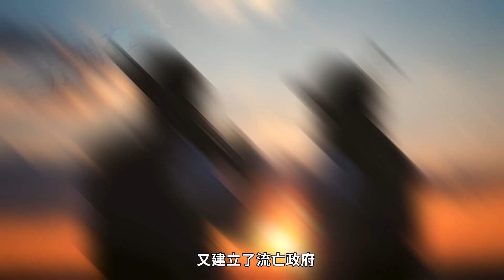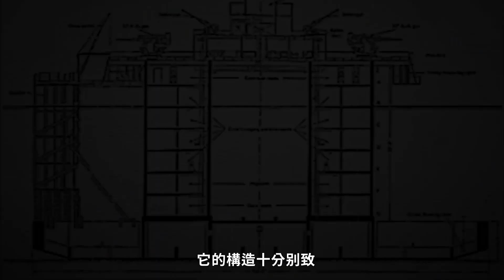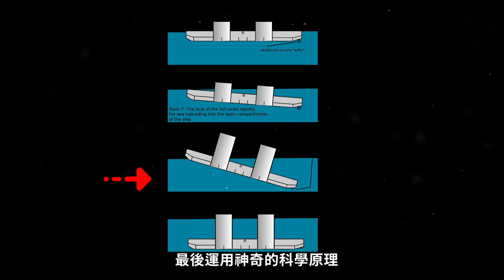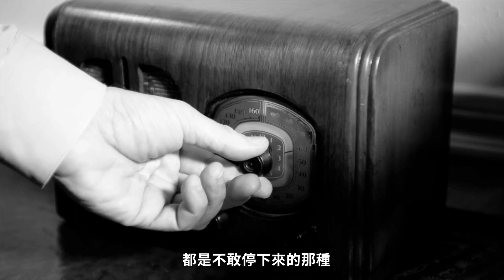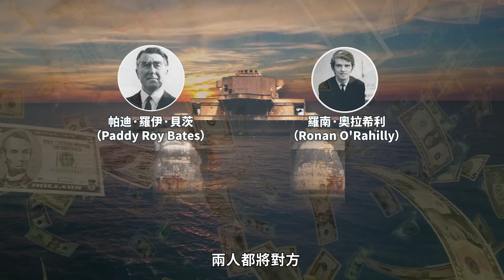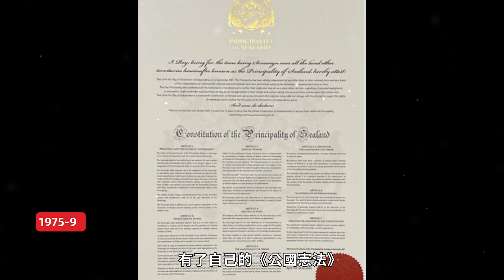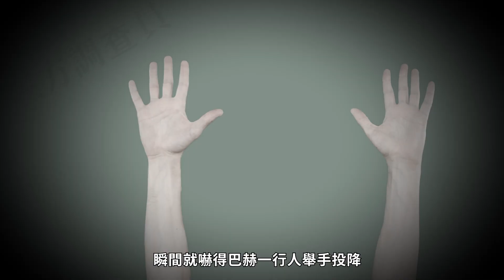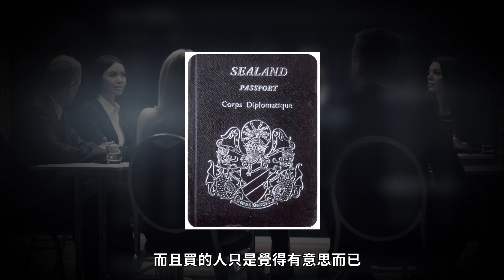世界上最小的國家，人口竟然只有5個人，面積550平方米，你知道嗎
一個退伍兵，撿漏了個海上大鋼板，他建國了。
一個鋼板國，引來了多方覬覦，慘遭篡位！
1966年，鋼板板上突然來了兩個男人，分別是經營埃塞克斯電台的前英國陸軍少校帕迪·羅伊·貝茨（Paddy Roy Bates），和經營卡羅琳電台的風流浪子羅南·奧拉希利（Ronan O'Rahilly）